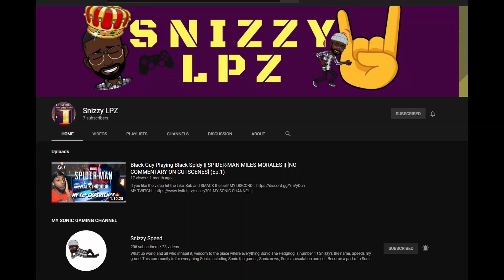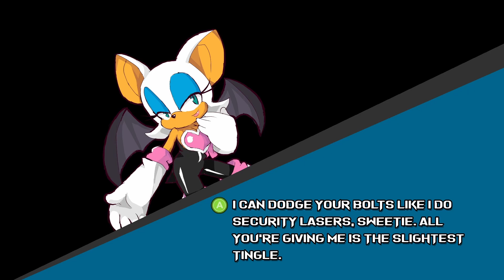All Rouge Ending Quotes || Sonic Smackdown || Ep5(Rouge)